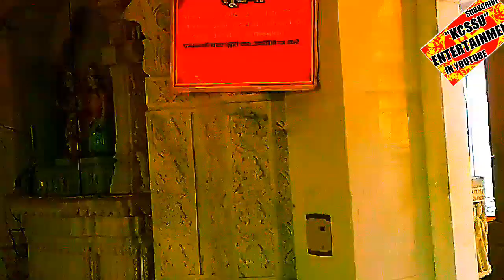बंम्लेशवरी भवानी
kcssu entertainment , Jai mataji ki, बंम्लेशवरी भवानी , I am very very thankfull to all those support and help to make me this wonderful video.Let's watch this video and make spree in your home and also in this world. Thanks, kcssu entertainment, kcssu entertainment, kcssu entertainment, kcssu entertainment, kcssu entertainment,